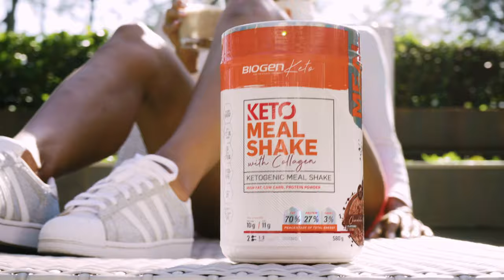Biogen Face Of Fitness 2020 Cover Shoot Highlights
With the Face Of Fitness Cover shoots finished, we've put together an after movie just for you.